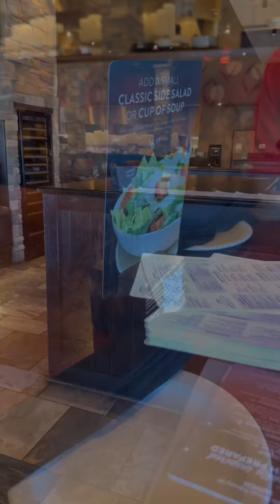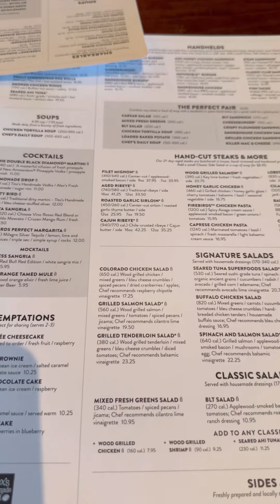Valentine’s Date and Surprise for our kiddos.